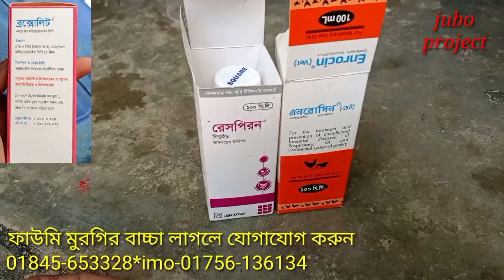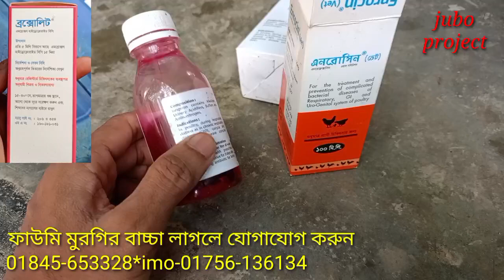মুরগির খুব ঠান্ডা লেগেছে।হা করে শ্বাস নিচ্ছে। কি চিকিৎসা করবেন।বিস্তারিত.......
মুরগির ঠান্ডা লাগলে কি চিকিৎসা করবেন।